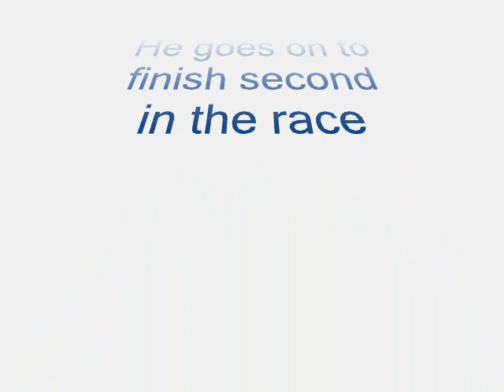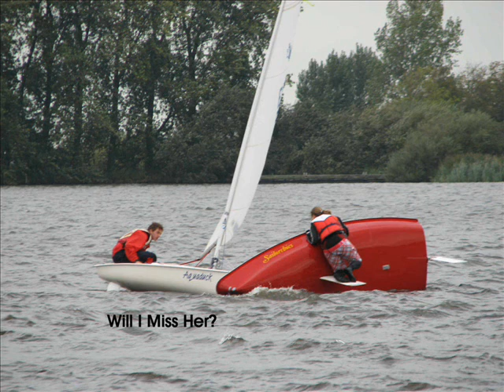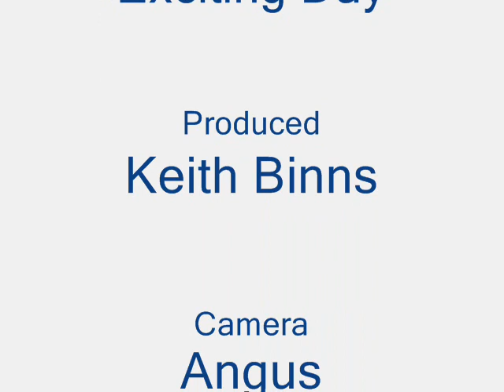Splash Flash End of Season Regatta - Saturday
Vaarwelkom Regatta October 4th - 5th 2009
The Splash/Flash Refatta to end the season in the Netherlands for the Class. Over 300 Dinghies are entered in the event, centred on the small Friesian town of Grouw.